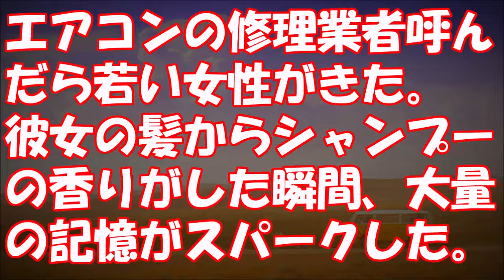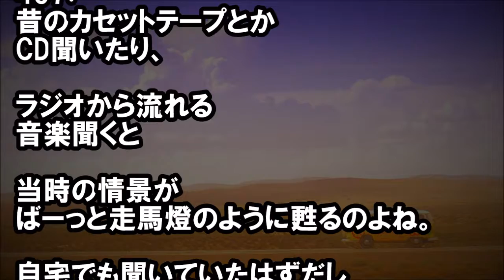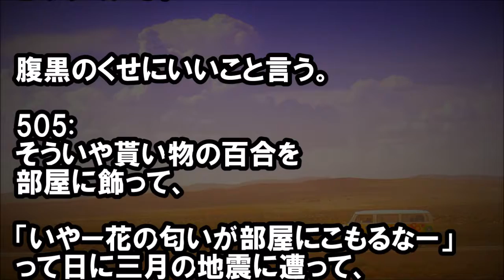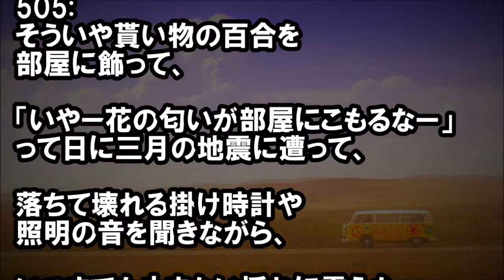エアコンの修理業者呼んだら若い女性がきた。彼女の髪からシャンプーの香りがした瞬間、大量の記憶がスパークした。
★冒頭★
エアコンの修理業者呼んだら
若い女性が来て、

雨の日なせいか
廊下で彼女のそばをすれ違った時、

髪から覚えのある
シャンプーの香りがした

・キチ通信
　《報告者がキチ》妻が神経質な私の性格に耐えかね出て行って5　日目。僕が手を上げても「仲直りして」と言ってた子供の言葉　が心に刺さります【投稿主がキチ】

　【修羅場】【神経わからん】 新婚旅行に同行したいと譲らない　トメ。もちろん周りは止めていたけど、私は「いいですよ」っ　て言った。

・修羅場速報V3Z
　友人の車に同乗し事故に遭った。友人『このまま帰ろう。治療　費は払うね』→被害届けを出したが…